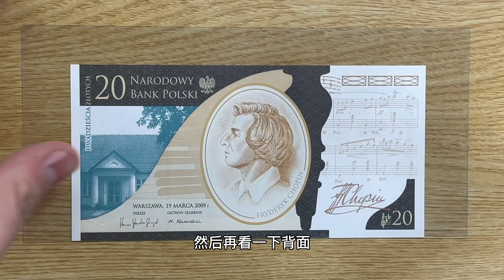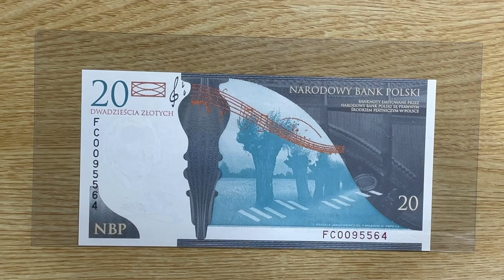波兰肖邦诞辰200周年纪念钞（Poland 20 Zloty commemorative banknote）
这次讲波兰肖邦诞辰200周年纪念钞！让我们一起来看一下吧！